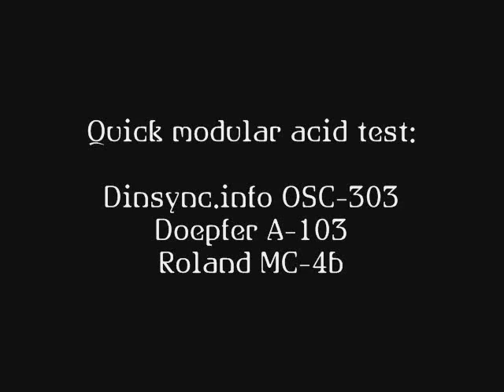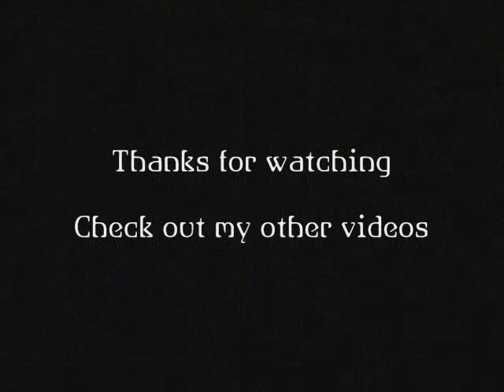Quick modular acid test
Dinsync.info Osc-303, Doepfer A-103 and Roland MC-4b, quick test set-up, using the MPX and CV2 outs from the MC-4b for accents and slides (by way of a slew limiter)